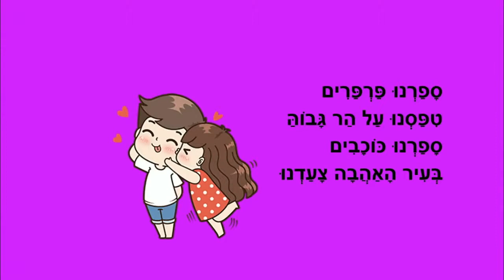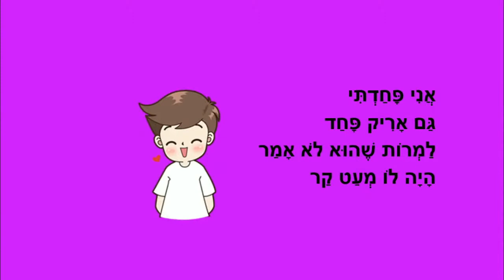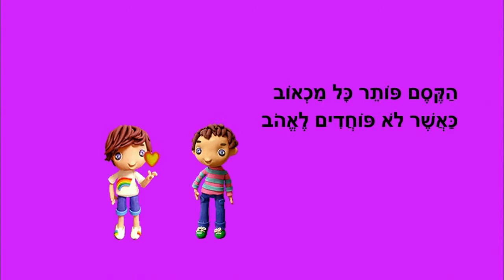בעיר האהבה - סיפור קצר על אהבה לילדים - כתבה: ריקי זקן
בעיר האהבה
סיפור ילדים